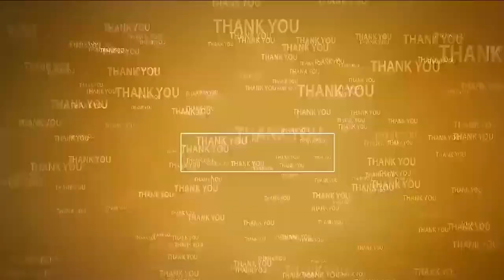ర‌క్త‌దాత‌లే రియ‌ల్ హీరోలు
- సీఐ ఎన్ వెంక‌ట్రావ్‌
- ఉద‌య‌గిరి పోలీస్ స్టేషన్లో రక్తదాన శిబిరం
- ర‌క్త‌దానం చేసిన పోలీసు సిబ్బంది, యువ‌త